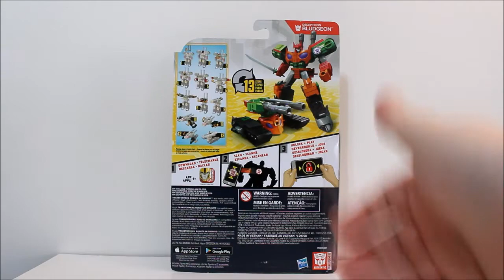(FR)Transformers Robot In Disguise(2015): Bludgeon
Revue de Bludgeon Rid, remold de Megatronus